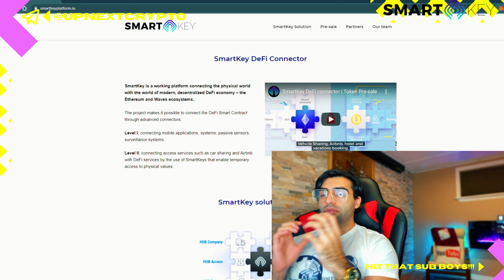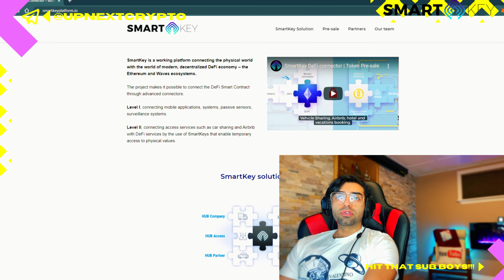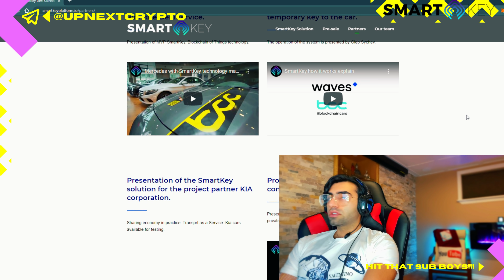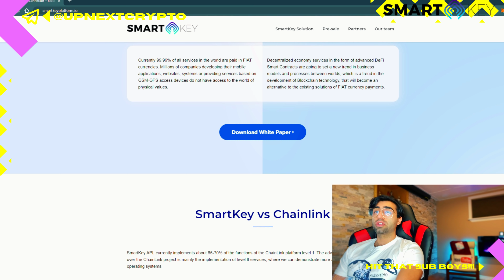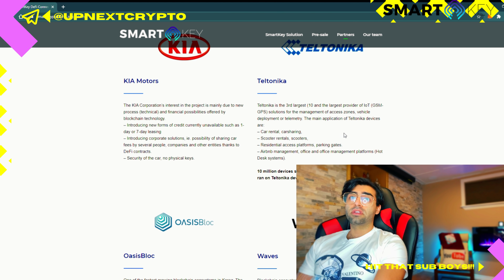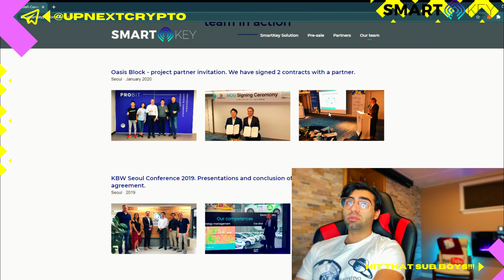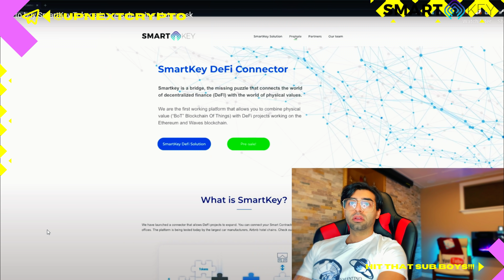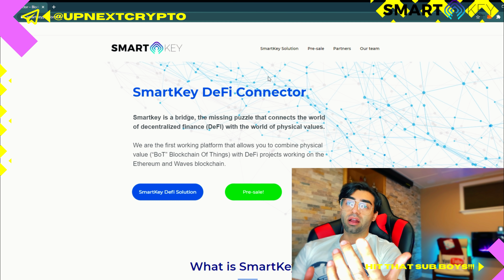CLIMBING THE EAGLE'S NEST TO FIND? | IS SMARTKEY THE BRIDGE FOR DEFI & REAL WORLD?!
Welcome back boys to UP NEXT CRYPTO! TODAY its all about SmartKey!!! The working platform connecting the physical world with the world of modern, decentralized DeFi economy – the Ethereum and Waves ecosystems. THE PRESALE IS LIVE NOW!!